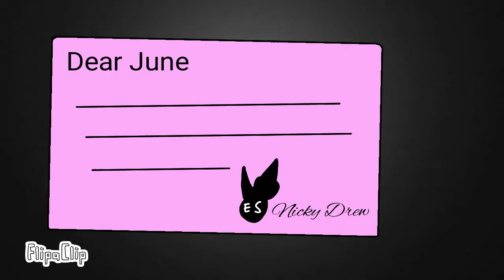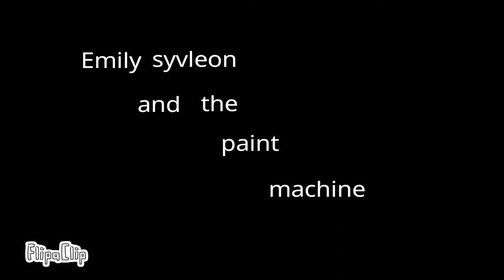Cute devil swing